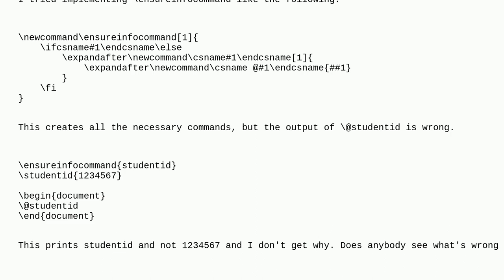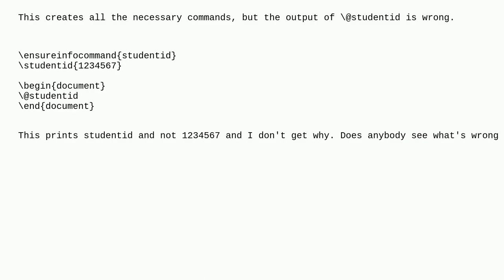Tex: Command that creates new command based on argument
Command that creates new command based on argument

A special thanks goes out to the awesome community

  csname macros arguments